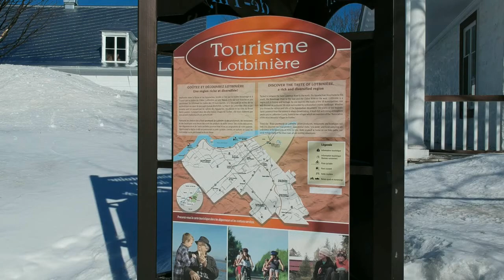Église de Saint-Antoine de Tilly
Quelques images tournées avec un drone, autour de l'église de St-Antoine de Tilly, février 2019.
Clodin Roy